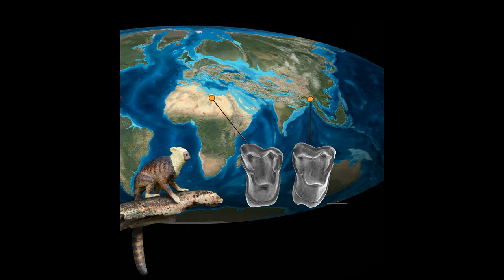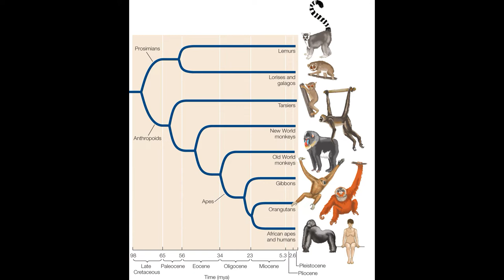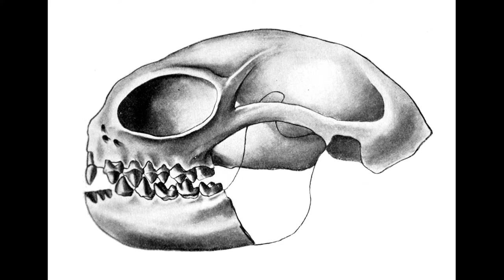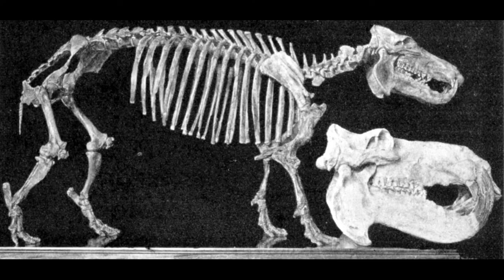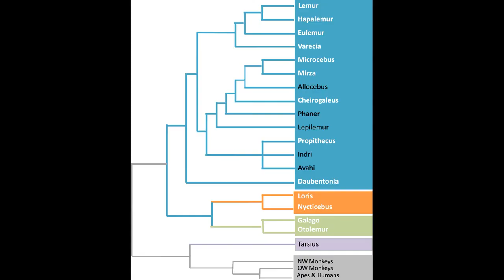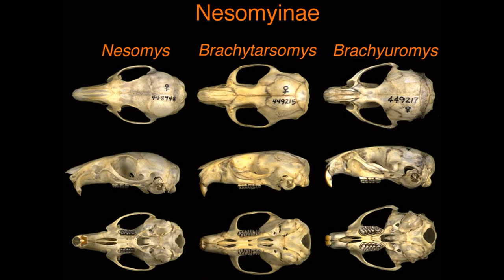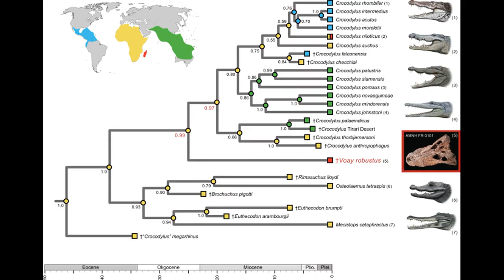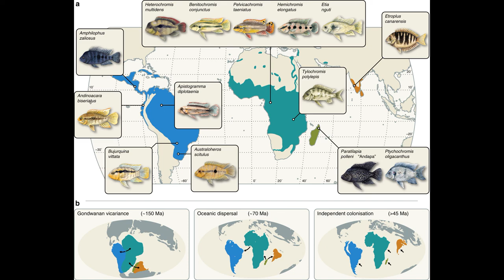The Aye-Aye's Tale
A discussion of “The Aye-Aye’s Tale” in Richard Dawkins’ and Yan Wong’s book The Ancestor’s Tale. All pictures are from Google.
“Vitamin C biosynthesis in prosimians: Evidence for the anthropoid affinity of Tarsius”
“Anthropoid versus strepsirhine status of the African Eocene primates Algeripithecus and Azibius: craniodental evidence”
“Molar microwear of subfossil lemurs: improving the resolution of dietary inferences”
“Cryptoprocta spelea (Carnivora: Eupleridae): What Did It Eat and How Do We Know?”
“A Molecular Phylogeny of Plesiorycteropus Reassigns the Extinct Mammalian Order ‘Bibymalagasia’”
“Paleogenomics illuminates the evolutionary history of the extinct Holocene “horned” crocodile of Madagascar, Voay robustus”
“Direct and Indirect Impacts of Raptor Predation on Lemurs in Southeastern Madagascar”
“Ecological and evolutionary determinants for the adaptive radiation of the Madagascan vangas”
“Northern origin and diversification in the central lowlands? – Complex phylogeography and taxonomy of widespread day geckos (Phelsuma) from Madagascar”